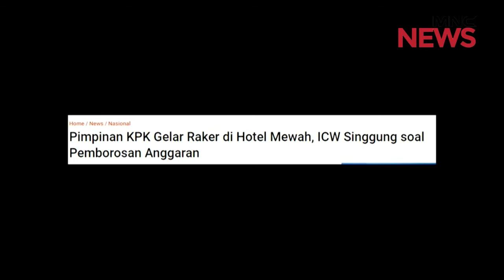Indonesia Petang 29 Oktober 2021 - SEGMEN 9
Tanggal Tayang:29/10/2021